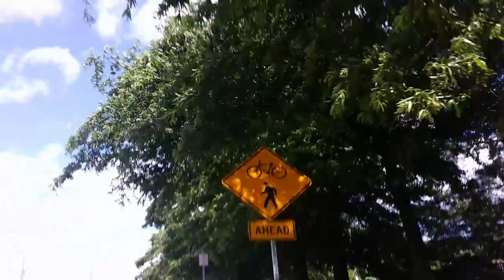Quick ride testing out a vlog camera 2022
this is a bumpy ride but it was the first video with this camera